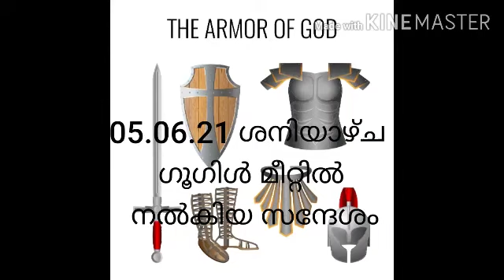ദുർ ദിവസത്തിൽ എതിർത്ത് നില്പാൻ കഴിയേണ്ടതിനു 5.6.21ശനിയാഴ്ച ഗൂഗിൾമീറ്റിൽ ബെഞ്ചമിൻ മോസസ് നൽകിയ സന്ദേശം